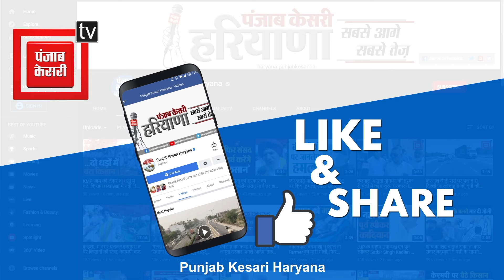‘सुन लो कांग्रेस वालो, जब तक मोदी है…’ पीएम ने कुरुक्षेत्र से आरक्षण खत्म करने पर ये क्या कहा?